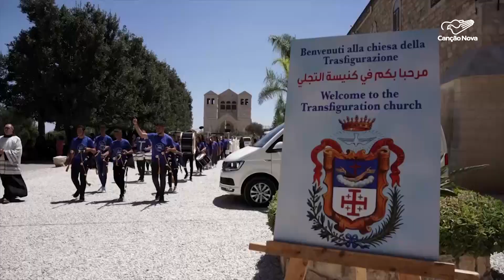Celebração inicia ano jubilar da dedicação da Basílica da Transfiguração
Na Terra Santa, a Igreja celebrou nesse domingo, 6, a Transfiguração do Senhor. No Monte Tabor, região da Galileia, a missa marcou o início do período jubilar dos 100 anos da construção da basílica projetada pelo arquiteto Antonio Berlucci, também considerado o “arquiteto da Terra Santa”.

Imagens de Christian Media Center
Reportagem de Cristiane Monteiro

Deus abençoe!